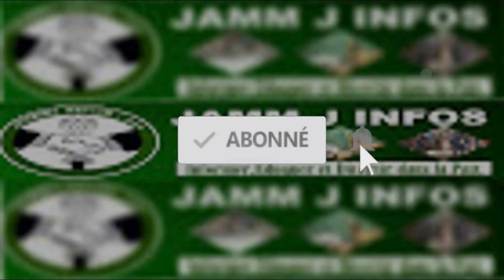24 Décembre: Iran Ndao S'adresse aux Catholiques '' Nagnouléne bayi !!! ndakh gnoune Dioulite yi..''